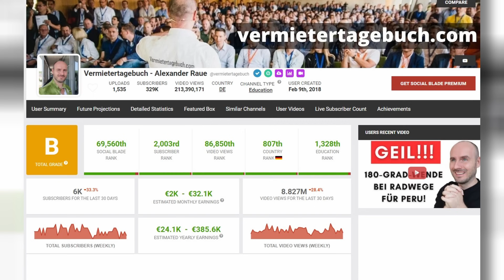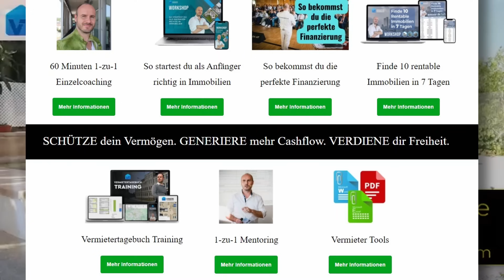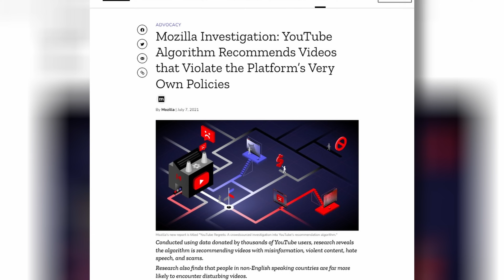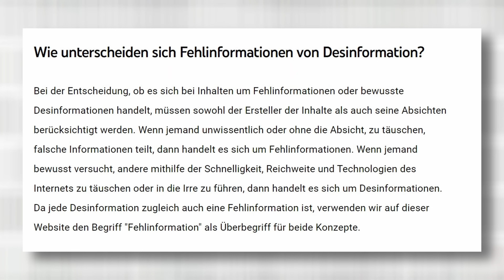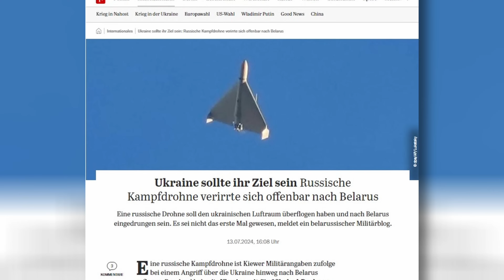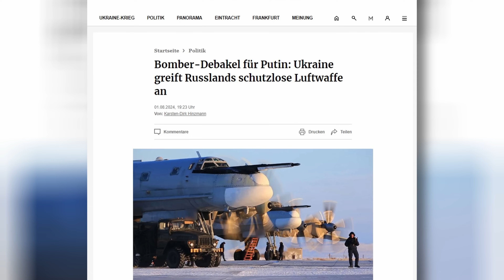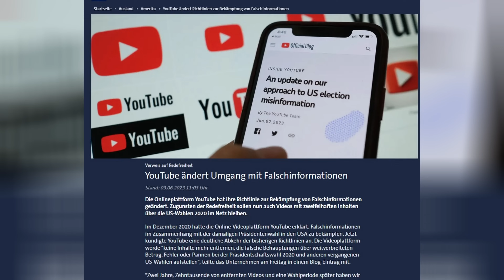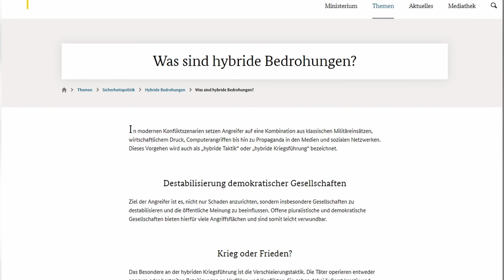Das größte Problem mit Hass auf Youtube ist... Youtube!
Hass, Hetze, Verschwörungserzählungen. Youtube hat ein gewaltiges Problem mit Fake-News Kanälen wie dem Vermietertagebuch. Doch anstatt gegen die vorzugehen, die klar gegen die eigenen Nutzungsregeln auf der Plattform verstoßen, entscheidet sich Google auf Meinungsfreiheit zurückzuziehen. Doch damit vernachlässigt der Konzern seine gewaltige Verantwortung gegen seinen Milliarden von Kunden - und beschleunigt die Spaltung unserer Gesellschaft.